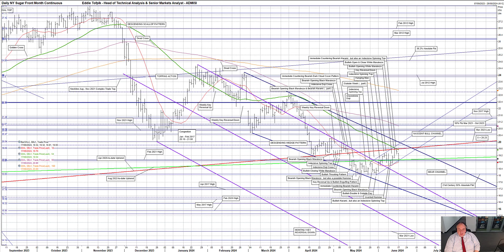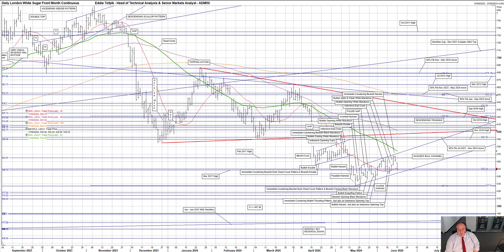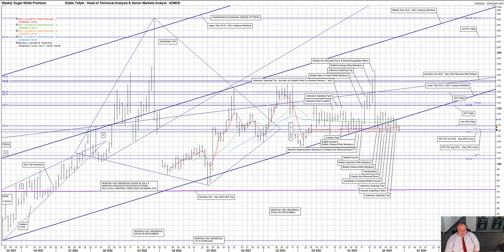Weekly Technical Analysis of New York & London Sugar – Eddie Tofpik’s Crayons for 17 June 2024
Your Weekly ADMISI Technical Analysis on New York & London Sugar Markets – Monday, 17 June 2024 – RISK DISCLAIMER BELOW